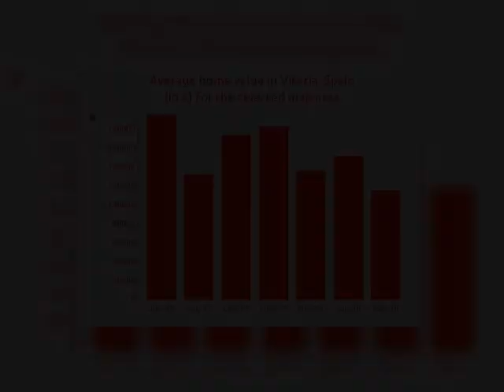2BED | 2BATH | € 109995 | Apartments for sale in Vitoria, Spain 2018 | MapFlagged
Explore details of the apartment for sale at Краснодарский край, Los with ID26827666. Find other 326+ apartment for sale in Vitoria with MapFlagged